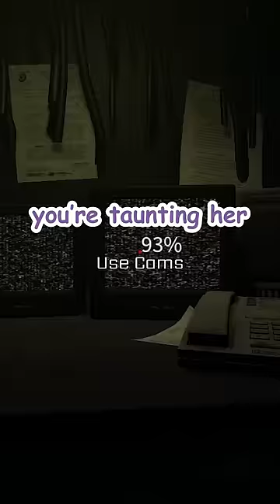ROBLOX FNAF IS TERRIFYING 😭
I played the scariest roblox fnaf multiplayer game